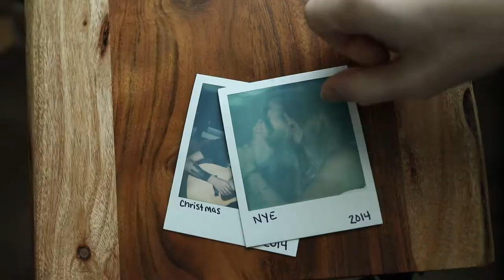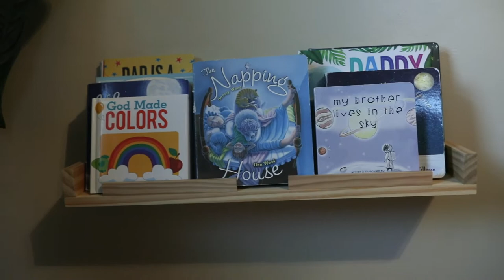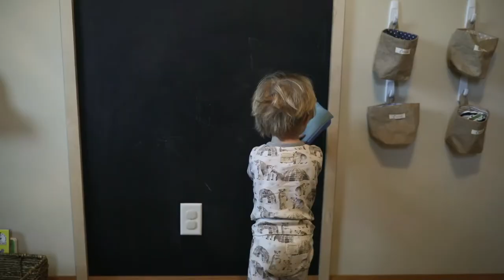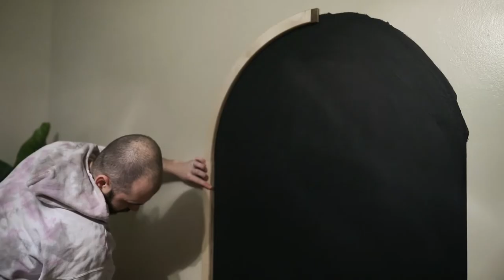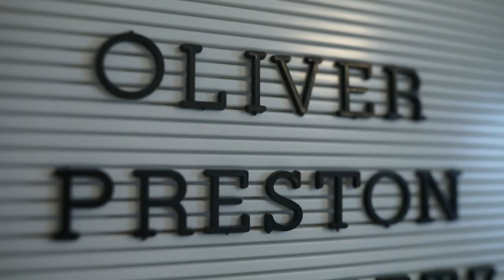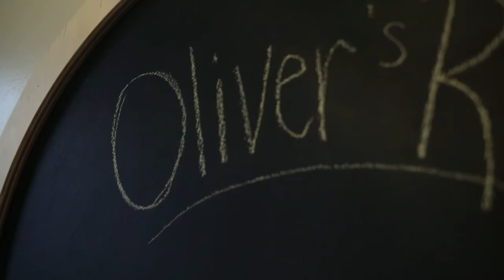DIY Magnetic Chalk Wall // Toddler Room Update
For Oliver's 2nd birthday, we created a DIY magnetic chalk wall arch (say that 10 times fast..) and replaced his dresser with a custom wardrobe. We are SO excited to share this mini-bedroom makeover with you!